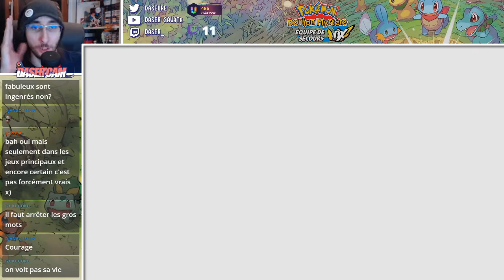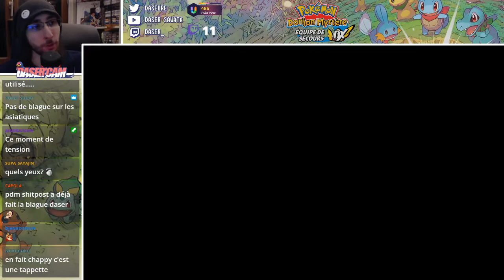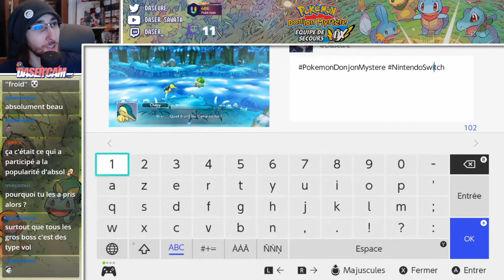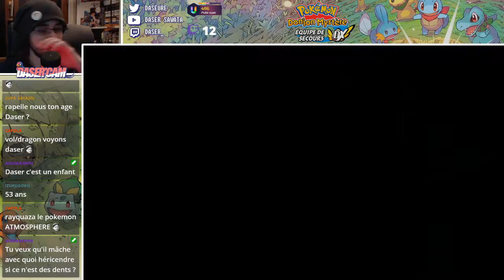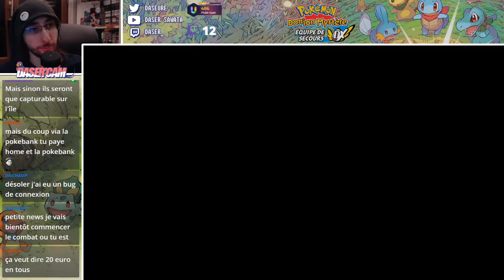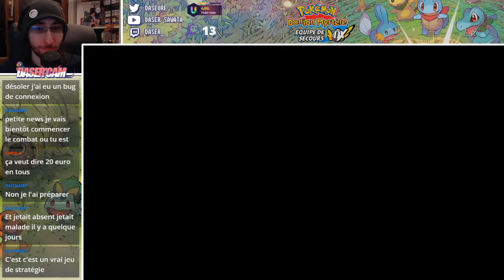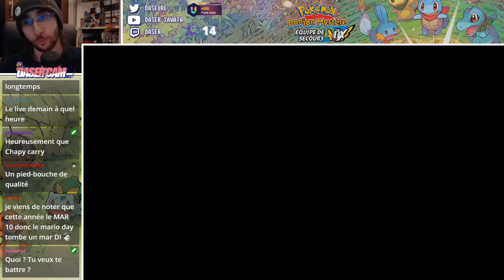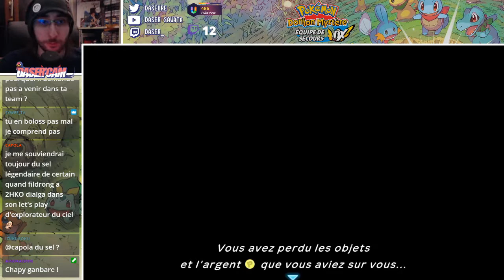Pokémon Donjon Mystère DX #8/ Le choc des éléments